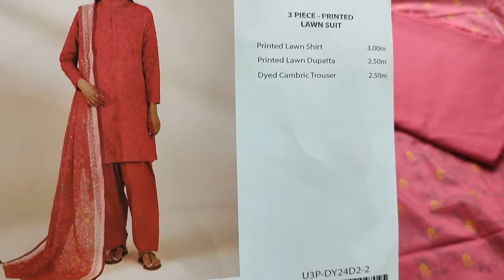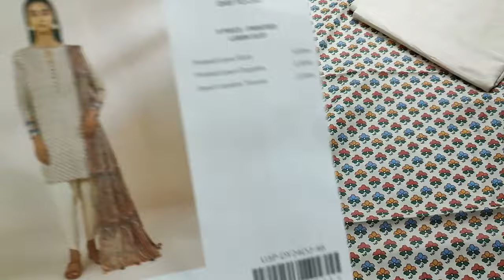Super Sale // Designer Branded Clothing // Summer Lawn Suits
SAQAFAT Collection

New Chiffon Bridesmaid Dress 2024 // Wedding Wear // Designer Clothing

G5TGuutvwO0

Stitched Dress